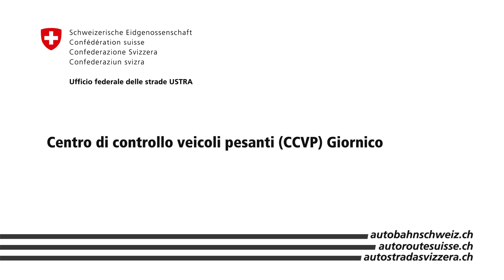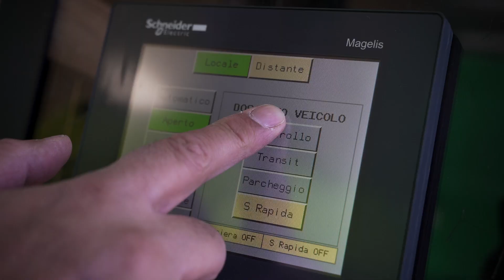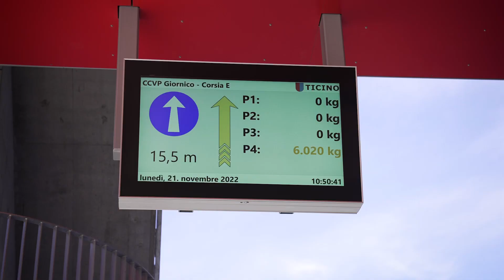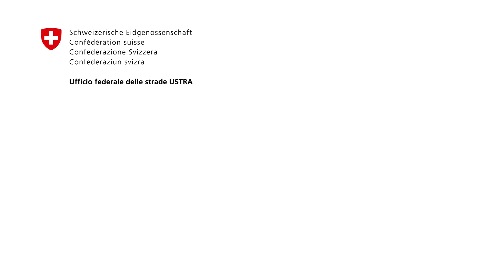Centro di controllo dei veicoli pesanti di Giornico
Nell’ambito della politica svizzera dei trasporti in materia stradale, il progetto del Centro di controllo dei veicoli pesanti di Giornico – il CCVP –  nasce dall’esigenza di garantire la massima sicurezza a tutti gli utenti dell’autostrada intensificando i controlli sui mezzi pesanti in transito verso il Nord delle Alpi.

Nonostante la messa in servizio dei trafori ferroviari del San Gottardo e del Monte Ceneri, il trasporto di merci attraverso le Alpi svizzere non potrà infatti essere trasferito del tutto su rotaia.

Per questo motivo la Confederazione ha deciso la costruzione di una serie di Centri di controllo sul territorio nazionale atta a gestire il dosaggio dei trasporti di merci su gomma che valicano le Alpi.

In seguito ad un’attenta analisi di variabili inerenti aspetti urbanistici, fattori ambientali e sicurezza stradale, è stata definita quale ubicazione più opportuna l’area dell’ex acciaieria Monteforno di Bodio - Giornico.
L’area prescelta per la costruzione del nuovo Centro CCVP si colloca all’inizio della rampa che porta alla galleria del San Gottardo e la struttura sorgerà su una superficie di circa 170’000 m2 che durante i lavori preliminari è stata interamente bonificata dal punto di vista ambientale.
Nel 2018 hanno potuto prendere avvio i lavori di costruzione che si sono conclusi a fine 2022.

Molteplici saranno i benefici garantiti dalla realizzazione di questo progetto per il quale la Confederazione investirà complessivamente circa 250 milioni di franchi.  Anzitutto vi sarà un sensibile aumento della sicurezza per tutti gli utenti dell’autostrada grazie ai puntuali controlli che verranno effettuati sui mezzi pesanti e all’eliminazione degli incolonnamenti di TIR in attesa lungo le corsie di emergenza.

Grazie al nuovo Centro, si potrà quindi controllare e gestire meglio il traffico pesante in direzione Nord mentre, per il traffico in direzione Sud, è già attivo oltre Gottardo il Centro di controllo di Ripshausen entrato in funzione nel 2009.

Il progetto ticinese prevede l’edificazione di diverse infrastrutture fra le quali le più importanti saranno:
- un percorso obbligato lungo il quale autista, veicolo pesante e carico potranno essere controllati in conformità alle leggi in vigore
– un sistema di dosaggio per il controllo delle partenze scaglionate secondo il concetto “contagocce”
– un’ampia area di parcheggio a disposizione in caso di blocco del traffico diretto a Nord o eccezionalmente a Sud
– un posteggio per sosta di veicoli pesanti durante le ore notturne e infine un nuovo svincolo autostradale completo di raccordo alla rete locale.